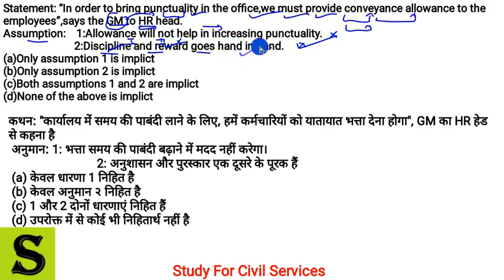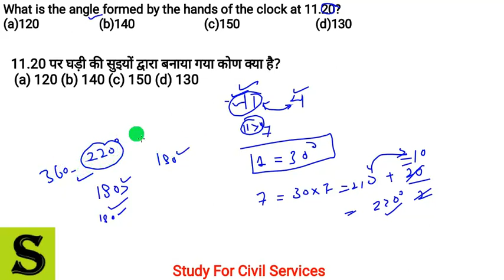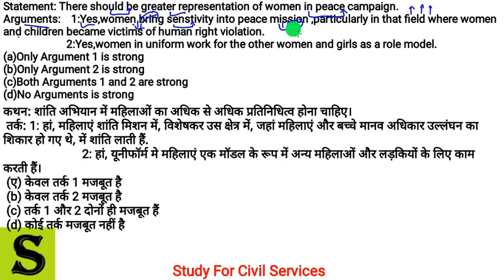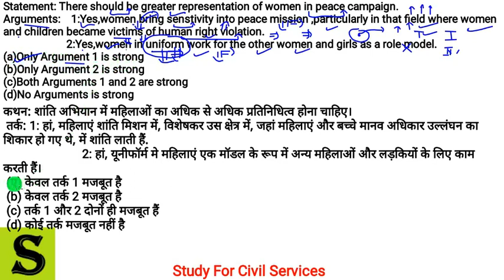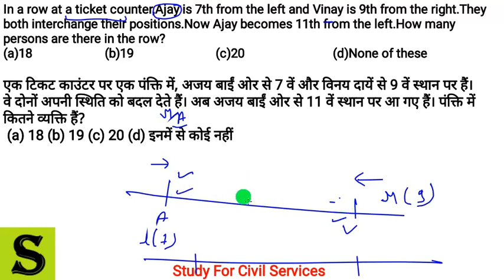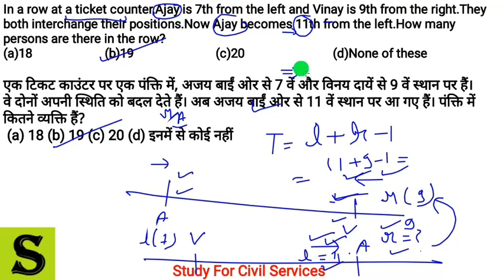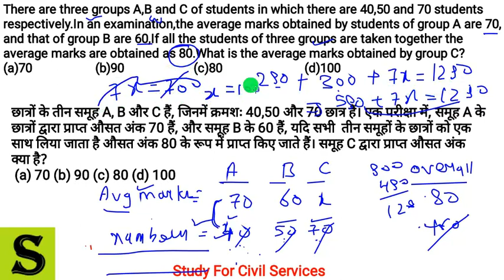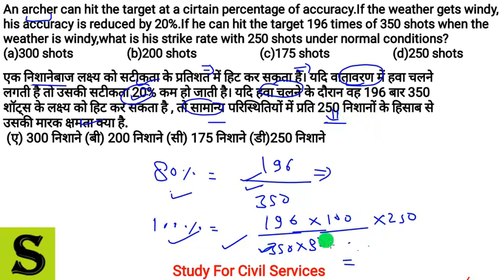UPSSSC Exams lower pcs lekhpal chakbandi vdo upsi upp Reasoning math quant model latest mock test 8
UPPSC 2019 PRE - 20 OCTOBER 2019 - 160+ SELECTIONS IN 2018  UPPSC PRELIMS FROM STUDY FOR CIVIL SERVICES ( JOIN OUR 2019 PRE GROUP FOR  COMPLETE PREPARATION ( 2 GROUPS -3 APRIL 2019 ; NEW GROUP FROM 3 JUNE 2019 ) - TOTAL FEES = 7800  .घर बैठे दिल्ली की कोचिंग से भी बढ़िया तैयारी , पूरा स्टडी मैटीरियल , पूरा गाइडेंस के साथ ( सब कुछ एक जगह )

हिंदी माध्यम + ENGLISH MEDIUM - NEW PATTERN ( NEW PAID GROUP  - 5 June  2019  )  -
पेड़ ग्रुप JOIN करने से पहले ये पूरा वीडियो जरूर देखें और सारे DOUBTS CLEAR कर लें ( PLEASE WATCH BELOW MENTIONED Video TO CLEAR ALL UR DOUBTS ) -

NEW PAID GROUPS ये सारे नए पेड ग्रुप चालू होने जा रहे हैं 5 जून 2019 से
1. PRELIMS 2019 ( UPSC + UPPSC  2019 + BPSC 65TH -  OTHER STATE PCS )  - BOTH ENG AND HINDI MEDIUM
2. MAINS ( BPSC 64TH - ONLY ENG MEDIUM  OR UPPSC 2018 - BOTH ENGLISH AND HINDI MEDIUM ) - PER GROUP FEES = 7800
3. UPSSSC ( LOWER PCS / MANDI PARISHAD / LEKHPAL . RRB NTPC )  - FULL GS + HINDI  + REASONING + MATHS + INDIVIDUAL DOUBT CLEARANCE  - BOTH ENG AND HINDI MEDIUM .

payment method –
PER GROUP FEES - PRELIMS = 7800 ; MAINS = 7800 ; UPSSSC = 4000 ; UPSSSC + PRELIMS = 9000

1. bank details  ICICI bank

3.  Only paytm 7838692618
1. your full name
2. your telegram number
3- payment proof ( with reference number / pic / please send imps or reference number or Mobile message to cross verify)
4. purpose of payment

Some rules –
1. No refund in any case
2. Full payment in advance ( no installments )
3. You have to follow all rules dictated in video ( YOU CAN'T share our material with anyone else - if found you will be banned from group and further legal action may be taken )
4. This group is strictly only Nd only for study purpose ( if u r student , and want guidance for IAS pcs preparation – then only join)
5.  All study material will be provided only in pdf  / voice lecture notes / videos format ( only  in telegram channel )
PRE GROUP -
UPPSC 2019 PAID GROUP – (हिंदी और ENGLISH दोनों माध्यमों में ) – फुल स्टडी मैटीरियल + टेस्ट सीरीज ( UPSC 2019 / OTHER STATE PCS )
Test series for 2019 prelims + summary pdfs + special PDFs +  full study material ( everything dictated in video )  is included in this

once you become paid member .you may talk personally on a predecided time ( for that you need to tell me in advance - so that I can call you as per my time availability )

STUDY FOR CIVIL SERVICES PAID GROUP FOR UPSC PRELIMS 2019 , BPSC 65TH PRELIMS PT , BPSC 64TH MAINS ENGLISH MEDIUM , UPPCS MAINS 2018 , UPSSSC LOWER PCS MANDI PARISHAD RRB NTPC LEKHPAL , UPPCS UPPSC 2019 PRELIMS

UPSSSC model question paper